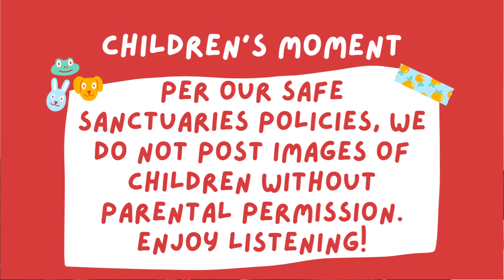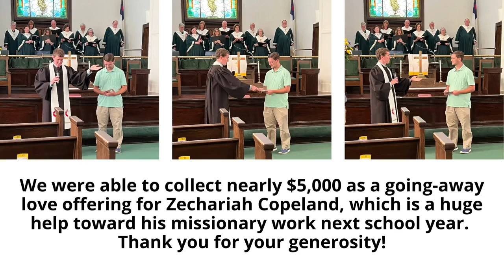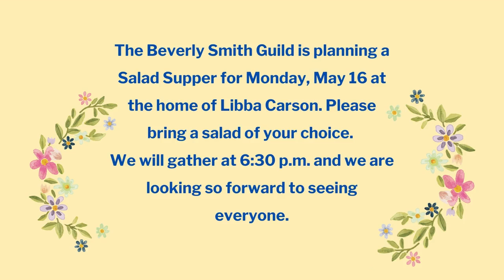15 May 2022 - Mount Zion United Methodist Church, Central, SC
Worship service recorded digitally on May 15, 2022 using Sling Studio at Mount Zion United Methodist Church, 310 Church Street, Central, SC, USA. CCLI Streaming License #2758122.